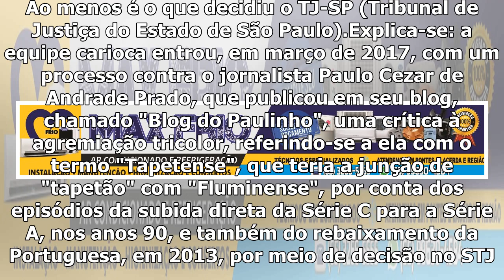Fluminense vai à Justiça para não ser chamado de 'Tapetense' e perde: 'Crítica absolutamente legí...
09:51 BTFrancisco De LaurentiisO Fluminense pode ser chamado de "Tapetense". Ao menos é o que decidiu o TJ-SP (Tribunal de Justiça do Estado de São Paulo).Explica-se: a equipe carioca entrou, em março...